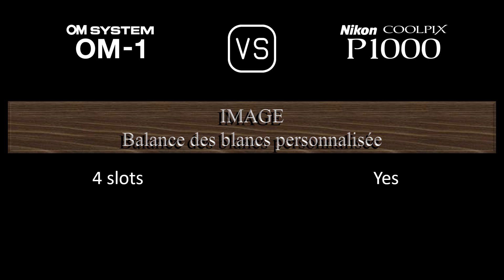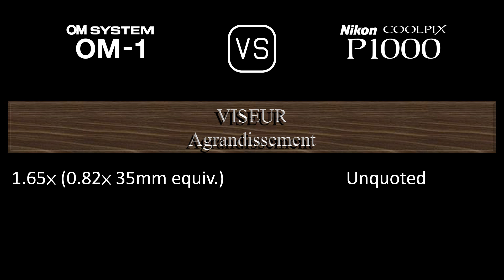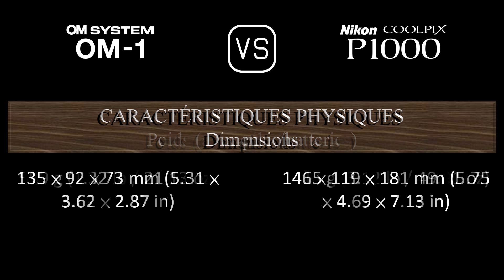OM SYSTEM OM-1 vs. Nikon COOLPIX P1000: Une Comparaison de Caractéristiques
Cette vidéo fournit un aperçu des fonctionnalités du OM SYSTEM OM-1 et du Nikon COOLPIX P1000 dans une comparaison de caractéristiques (comparison of specifications).

00:24 LANCEMENT
00:32 BOÎTIER
00:41 CAPTEUR D'IMAGE
01:05 IMAGE
01:21 OPTIQUE ET MISE AU POINT
02:10 ÉCRAN
02:30 VISEUR
02:46 FONCTIONNALITÉS PHOTOGRAPHIQUES
03:47 FONCTIONNALITÉS VIDÉOGRAPHIQUES
04:04 STOCKAGE
04:08 CONNECTIVITÉ
04:36 CARACTÉRISTIQUES PHYSIQUES
04:56 AUTRES CARACTÉRISTIQUES